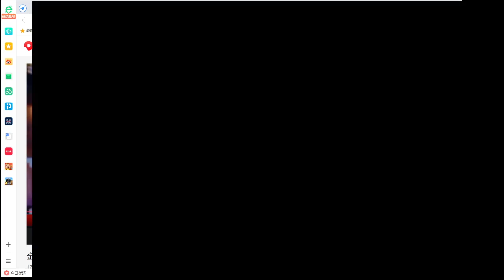天使之翼2游戏加强困难改版1 5——第3关